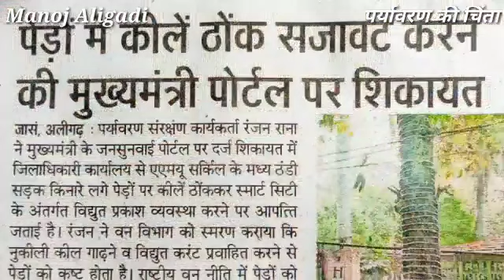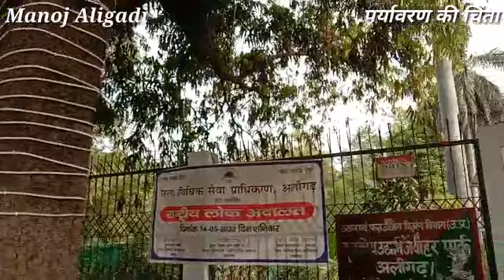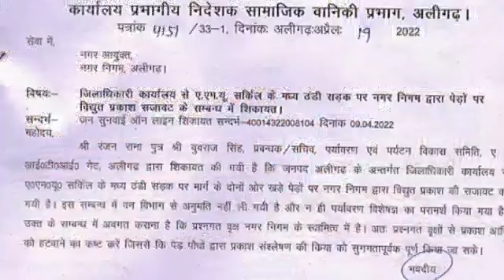अलीगढ़ नगर निगम के अमानवीय कार्य से नाराज वन विभाग ने जताई आपत्ति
नगर निगम पर पेड़ों पर अमानवीय व्यवहार किए जाने हेतु की जाए कानूनी कार्यवाही
अलीगढ़ स्मार्ट सिटी के मुखिया ने घोर लापरवाही करते हुए, पेड़ों के साथ किया अमानवीय व्यवहार, जबकि वन विभाग को कोई जानकारी नहीं।
पर्यावरण संरक्षण कार्यकर्ता रंजन राना ने जिलाधिकारी कार्यालय से ए एम यू सर्किल के मध्य ठंडी सड़क किनारे लगे पेड़ों पर विद्युत प्रकाश सजावट पर आपत्ति जताई और नगर निगम की शिकायत मुख्यमंत्री जनसुनवाई पोर्टल पर दर्ज कराई है, जिसमें वन विभाग को स्मरण कराया कि पेड़ों की ग्रोथ रोकने व नुकीले चोबे लगाना तथा विद्युत करंट का प्रवाह छोड़ने से पेड़ों को कष्ट होता है। राष्ट्रीय वन नीति में पेड़ों को सजीव प्राणी माना गया है।
अतः नगर निगम द्वारा जानबूझकर की गई कार्यवाही के लिए नगरायुक्त महोदय पर कानूनी कार्यवाही कर कठोर दण्ड दिया जाए।
पर्यावरण संरक्षण कार्यकर्ता, स्वयं पर्यावरण एवं पर्यटन विकास समिति अलीगढ़ के प्रबंधक सचिव हैं और गत एक दशक से पर्यावरण संरक्षण के लिए कार्य कर रहे हैं।
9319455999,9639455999